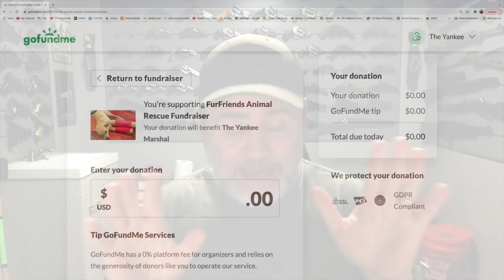PayPal Deleted Accounts Because of FurFriends Fundraiser!